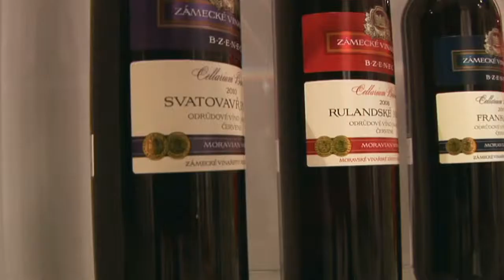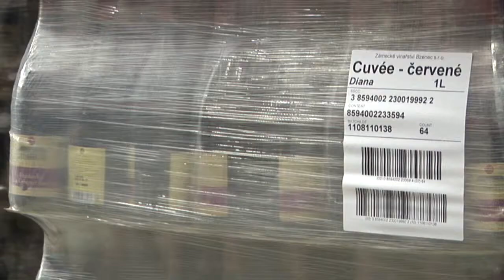ZÁMECKÉ VINAŘSTVÍ BZENEC 2012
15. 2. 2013 - Vinařství Bzenec - počátek roku 2012. Stav technologie výroby vína před rekostrukcí.
Na natočení, střih a předání tohoto videa jsem měl cca 14 hodin.